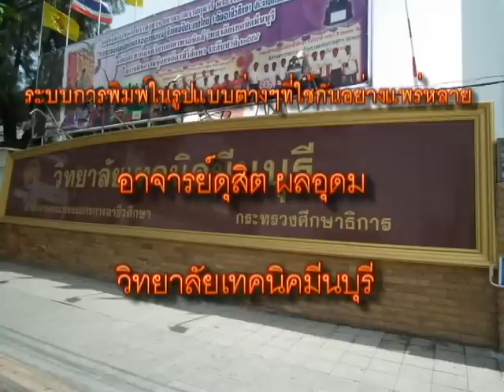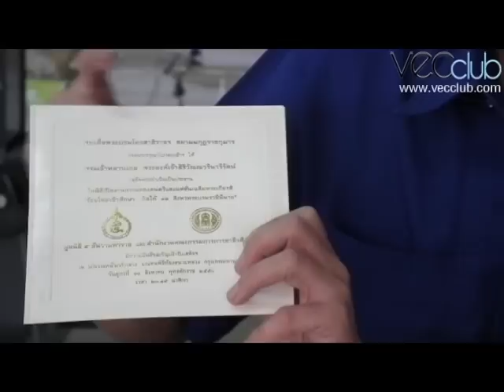ระบบการพิมพ์ในรูปแบบต่างๆ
ระบบการพิมพ์